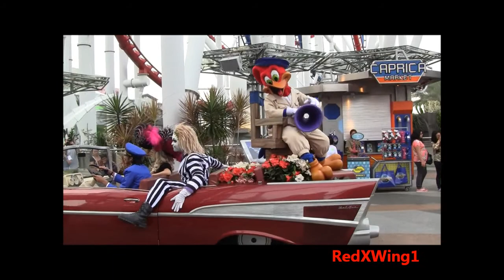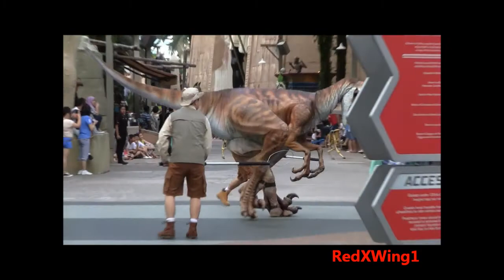Universal Studios Singapore - Hollywood Dreams Parade 2013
10 Aug 2013. Universal Studios Singapore (USS). Hollywood Dreams Parade.

Went to Resorts World Sentosa's Universal Studios Singapore. Really enjoyed the place. Suprisingly over the long weekend of the double celebration of Hari Raya and celebrate our National Day holidays, the crowd was pretty manageable. Will try to go again and this time hopefully the Battlestar Galactica ride would be in operational by then. I went last year and BATTLESTAR GALACTICA was the BEST!

The best ride in USS now, would have to be the Transformer (The Ride). It was and still is the BEST ride of all. Kids and adults can enjoy the ride. I FULLY recommend TRANSFORMERS (THE RIDE) if u are ever in USS. Must not missed it!.. :-)

(Part 1) My Trip To Tokyo - Arrival, Halal Food, Cooking in Hotel & Tour Photos (March 2012)